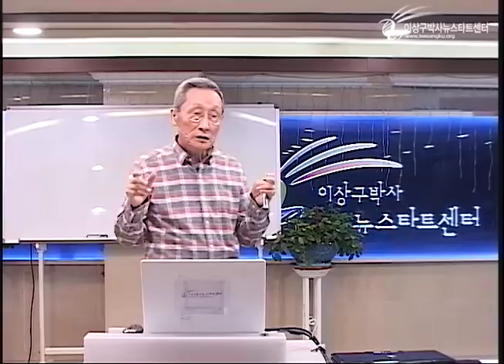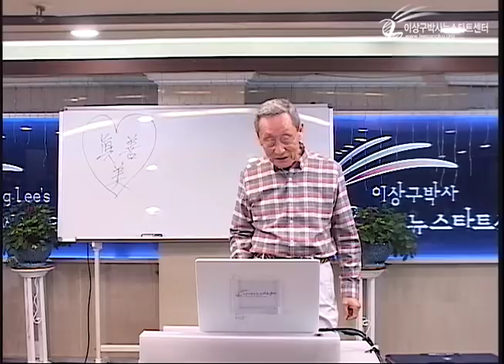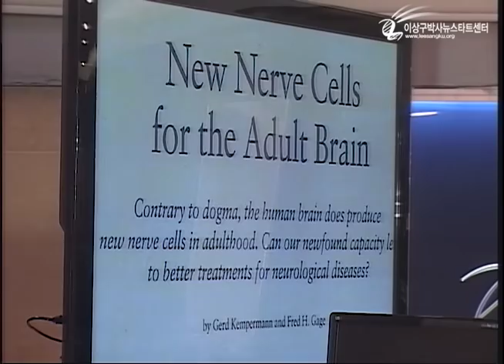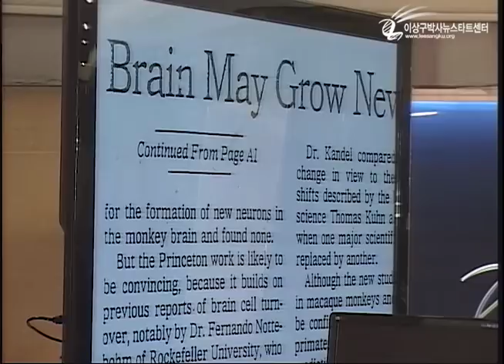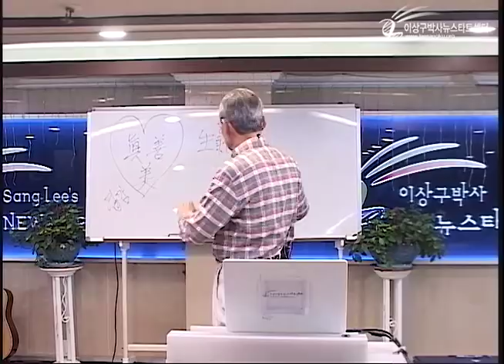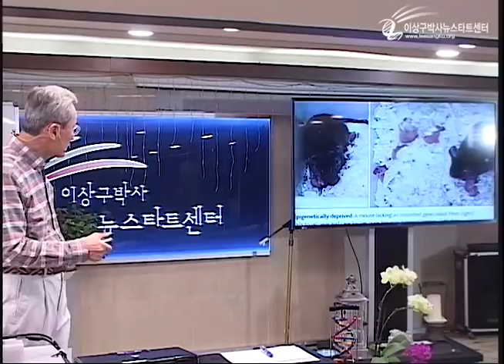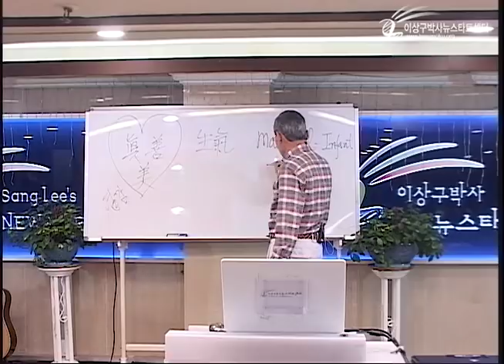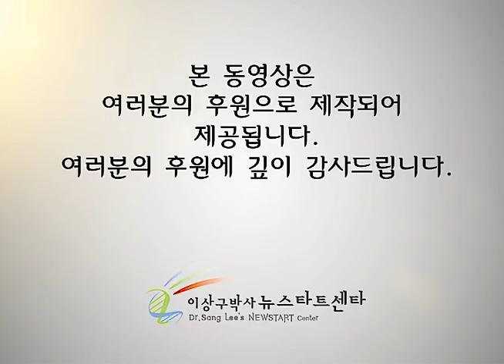R222 03 생기와 영감, 영감과 사랑